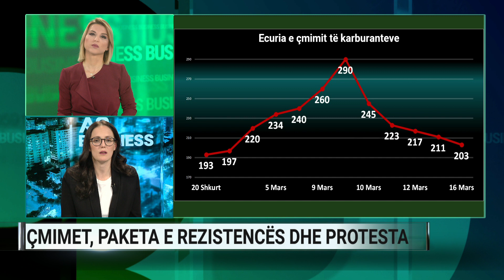Ministrja Ibrahimaj: Furnizuesit e naftës nuk po fitojnë sot asnjë lek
Shqiptarët po përballen me rritjen drastike të çmimeve, të shkaktuar nga lufta Rusi-Ukrainë. Protestat kanë nisur prej ditësh në të gjithë vendin, ku kërkohet ndërhyrje e qeverisë për të amortizuar rritjen e çmimeve, që ka prekur tashmë gjithçka.